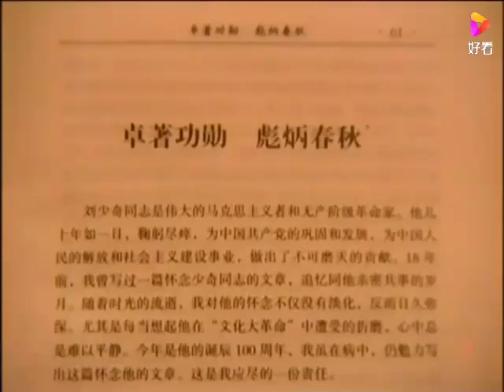1998年刘少奇夫人王光美率子女给杨尚昆拜年,气氛温馨融洽